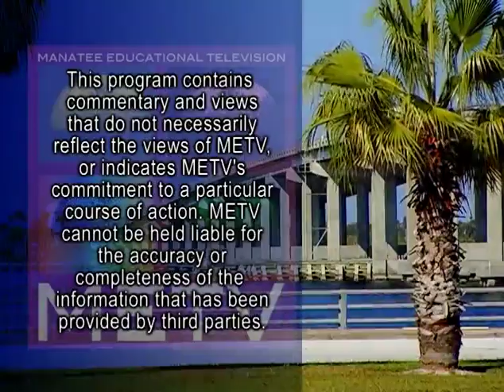Suncoast Workforce Health Forum